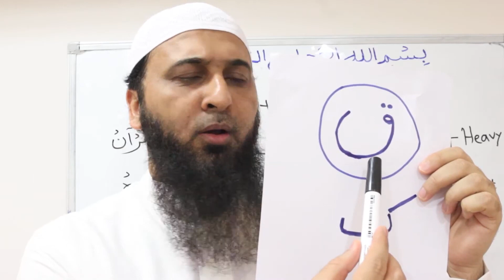Arabic Alphabet Pronunciation | Read Quran like Arabs 6